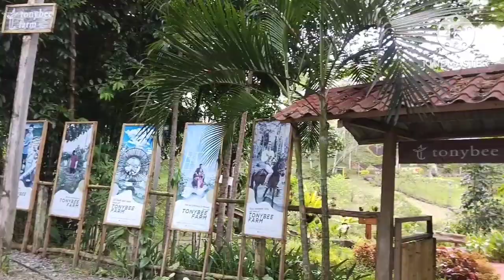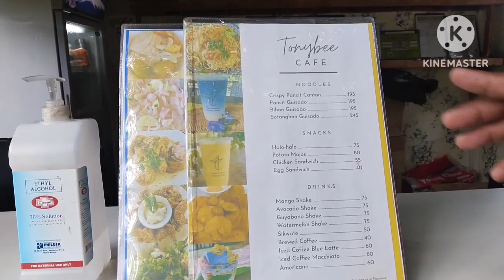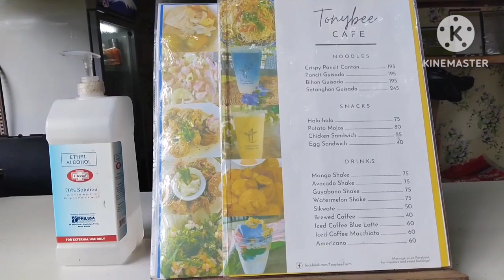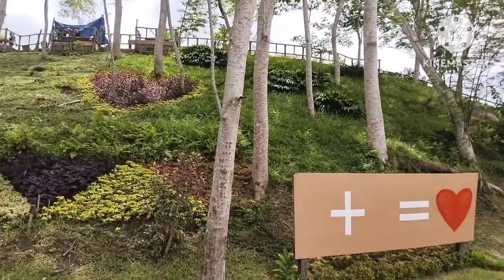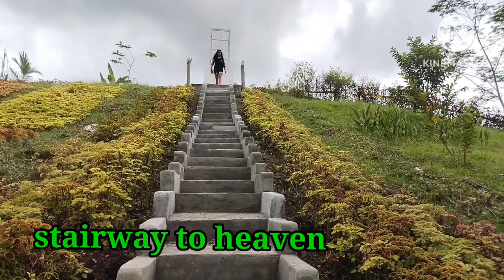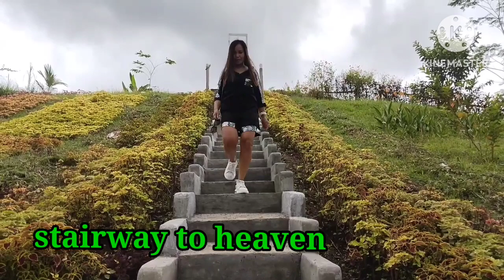TONY BEE NATURE PARK TOURIST SPOT#sangay